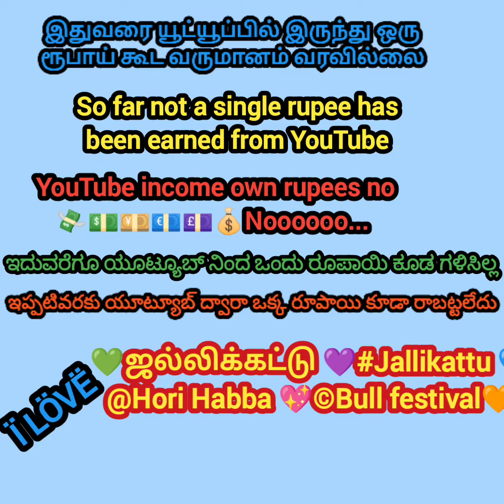single rupees no income💰 in YouTube But I love